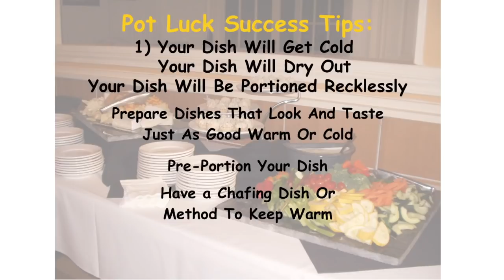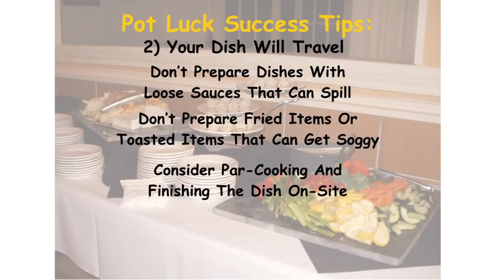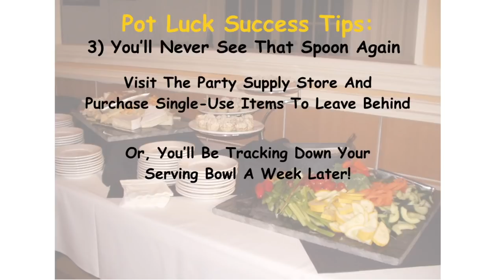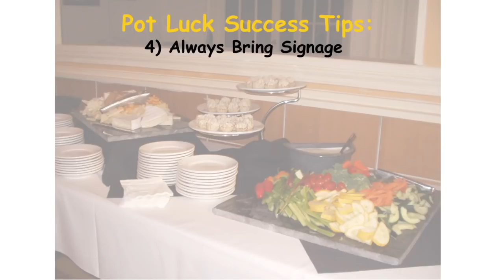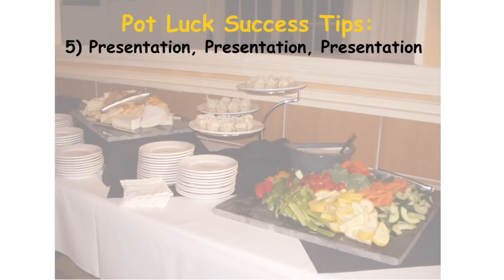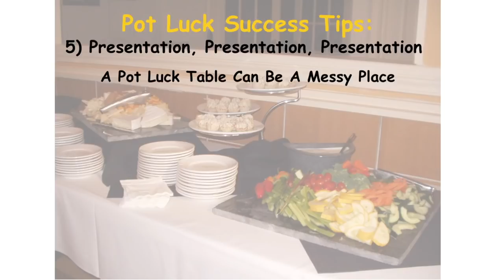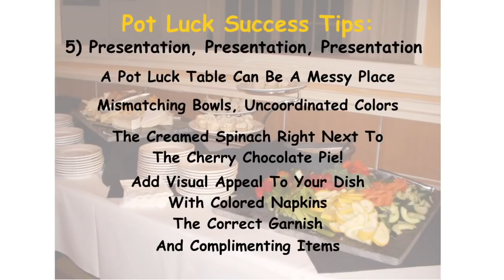5 Pot Luck Party Tips To Make Your Dish Stand Out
Are you the person who volunteers to bring the NAPKINS to the holiday pot luck? Those days are past because we are going to WOW them this year!

My 5 Rules For Stand-Out Holiday Pot Luck Dishes is the topic for Tuesday Talk LIVE at Noon EST.

YOUR dish will be the one that stands out from the confusing buffet table this year when you put these tips to use.

Discover a simple 5 step plan to save time, save money, explode your confidence and conquer the holiday kitchen this year with my FREE Holiday Cooking Success Class.